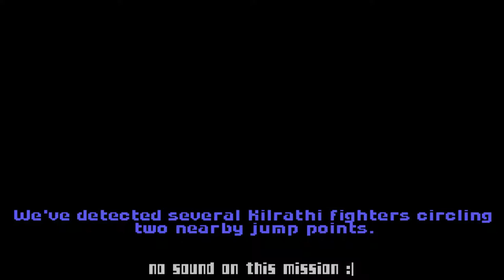Wing Commander (1990, PC-DOS) 3/4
The Confederation have been at war with the Kilrathi for the past 20 years, and you're just now joining the Vega campaign. You're a 2nd Lieutenant just out of the Academy, with some good work under your belt. You're posted to Tiger's Claw, the flagship of the Confederation Fleet. Will you help the Confederation to victory, or go down in infamy?
Wing Commander is a space combat simulator interspersed with shipboard dialogs. Onboard the ship, you can save/load game, visit the bar to get the latest gossip, or go on to the next mission briefing, and the 3D space combat part.
The 3D space combat has you sitting in the cockpit, where you control the craft like roll, turn, up/down, afterburner, as well as fire guns and launch missiles. There are four different crafts on the Confed side, each with different flight characteristics and armament. You will have a wingman on each mission, and you should keep the wingman alive as the wingman will help you if you issue the right orders. You can also taunt the enemy. You'll be fighting several different types of enemy fighters and capital ships, and even combat a few Kilrathi aces.
When the mission is complete, land back onboard the ship and get ready for the next one. The campaign tree have both winning and losing paths.

01. Bar Talk (00:09)
02. Mission Briefing, Kurasawa System: Destroy any Kilrathi convoys encountered (01:53)

03. Bar Talk (14:24)
04. Mission Briefing, Kurasawa System: Escort Ralari back to the Claw (15:41)

05. Bar Talk (23:49)
06. Mission Briefing, Kurasawa System: Locate TCS Formidable and escort it to the Claw (25:55)

07. Cutscene (34:45)

08. Bar Talk (35:28)
09. Mission Briefing, Venice System: Fly your assigned patrol (38:03)

10. Bar Talk (59:52)

System:
i7 6700k @ 4.0GHz
GTX970 OC
16G Ram
500GB SSD

Thrustmaster T.16000m
Naturalpoint TrackIR5